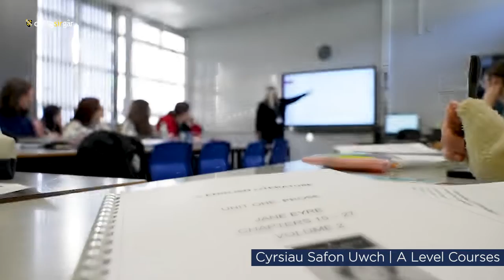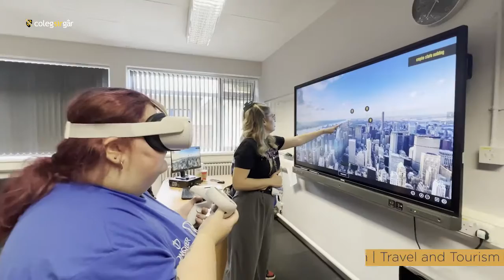Campws y Graig | Graig Campus 2024